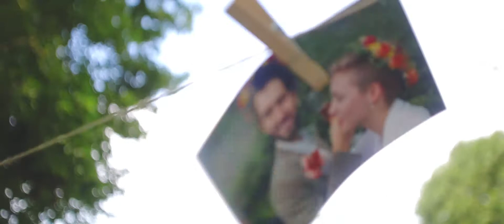Somos Dos (Pepe & Fiona Wedding)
Dedicado a mis amigos Pepe y Fiona.

Gracias por multiplicar la Vida e invitarnos a ser parte de ese momentazo...

Thanks to my friends Pepe and Fiona for such a celebration of LOVE and thanks for let us be part of such a great moment!

Music in order of appearance:

- Somos Dos, Bomba Estéreo
- Ayo, Bomba Estéreo
- Freak Train, Kurt Veil

// i don't own the credit for the music, this is a wedding gift.